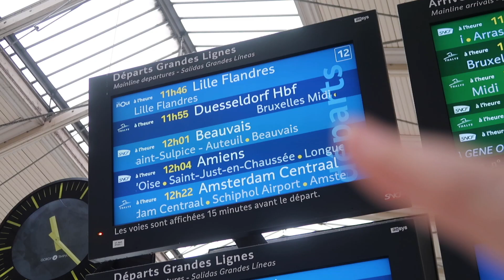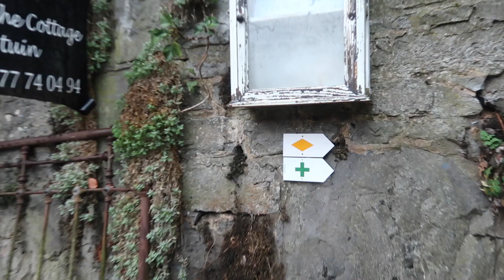The Smallest City in the World | DURBUY | BELGIUM | 12 Month Travel (VLOG Ep. 63)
The Smallest City in the World - Durbuy Belgium
We had the best hospitality at our accommodation, we loved staying at L'épicerie de Durbuy. The town is beautiful for a nice walk or cosying up in a Christmas Market Stall.